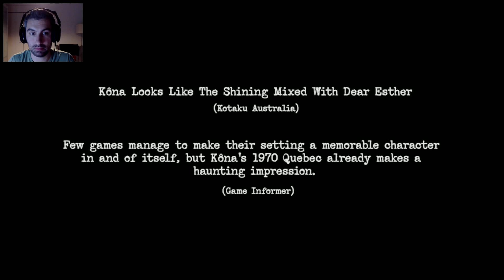Kôna - Présentation - FR/QC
Mise en contexte

Octobre 1970. Un autre hiver long et froid commence dans le Nord-du-Québec. La communauté crie locale est en conflit politique avec W. Hamilton, riche propriétaire de mines de cuivre dans la région. Les Cris l’accusent de détruire des territoires sacrés dans le seul but d’augmenter ses profits. La résidence d’Hamilton est alors la proie de vandales. Convaincu de la responsabilité des Cris, Hamilton appelle Carl Faubert, un vétéran de la guerre de Corée devenu détective privé, pour s’occuper de la situation.

Carl ne refuse jamais une affaire simple, surtout lorsque le client a les poches aussi profondes. Il saute alors dans sa camionnette et se dirige vers le nord pour rencontrer Hamilton. Incapable de trouver son client au point de rendez-vous, Carl commence à chercher son client dans les environs. Après avoir cogné à quelques portes, le détective découvre que l’homme d’affaires n’est pas seul à manquer à l’appel. Toute la région est déserte.

Où est la population locale? Qu’est-il arrivé à Hamilton? Les Cris sont-ils impliqués?

Bienvenue dans Kôna, un jeu épisodique d’enquête, d’exploration, de survie et de mystères entourant la disparition de W. Hamilton et des habitants de la région.

Regardez ma dernière vidéo: "🎮 Hello Neighbor FR #45 | QUAND HELLO NEIGHBOR RENCONTRE BENDY AND THE INK MACHIINE "